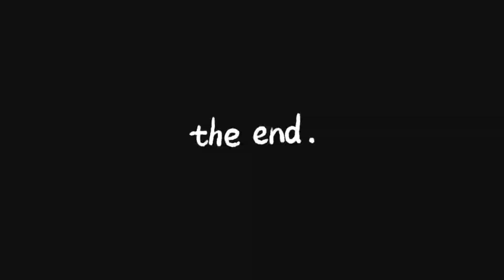BAHAN LISTENING MATERI IF CLAUSE MODUL SMART SCHOOL P4